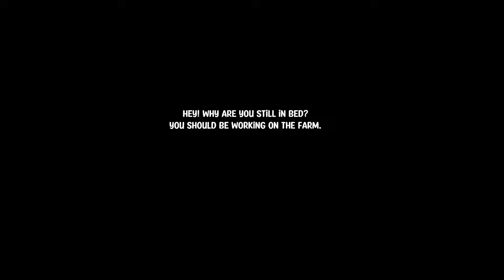Pumpkin Panic: A Totally Not Scary Farming Simulator!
This is Pumpkin Panic! A game that flew under my radar but I'm glad I found it! This little indie game is a super totally not at all scary I promise farming simulator with no monsters at all and definitely nothing creepy. Carry on.